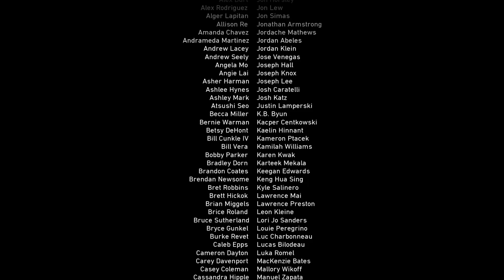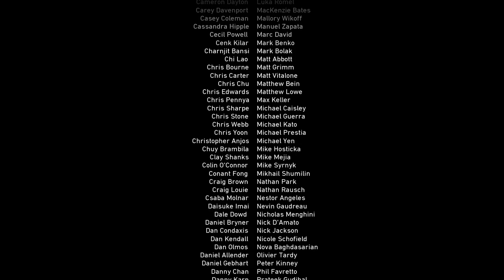Call Of Duty WWII Part 11 The Rhine